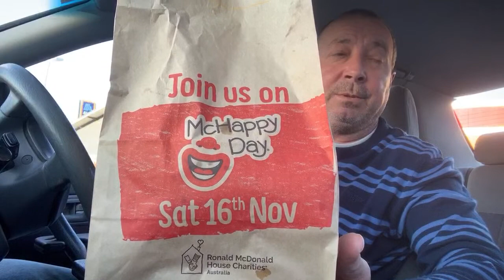Maccas $8.00 2x Small Quarter Pounder Meals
Day 9 of McDonald's 30 Days 30 Deals 2 Small Quarter Pounder Meals for $8.00